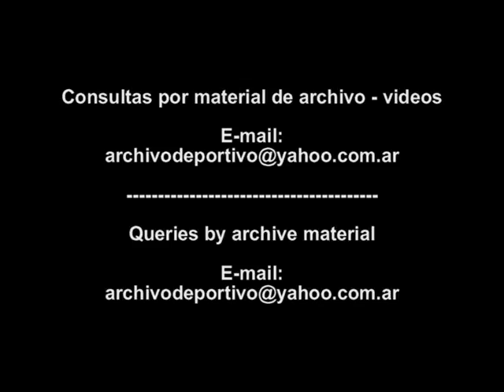Llegada del Subsecretario de la ONU Marrack Goulding a El Salvador - DiFilm (1992)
Ankunft der UN-Untersekretär Marrack Goulding nach El Salvador. Arrivée des Sous-Secrétaire Marrack Goulding à El Salvador.
Fecha: 13/3/92
Duración:
Código: UG-2979